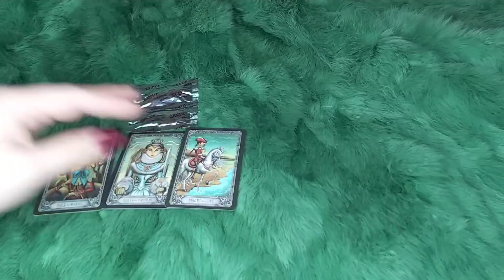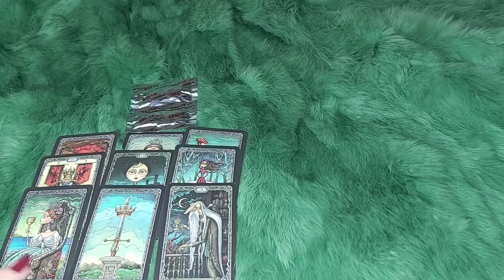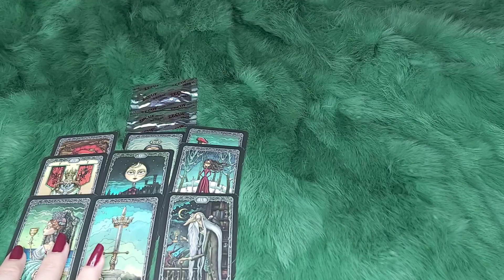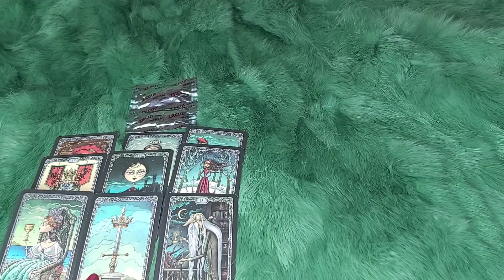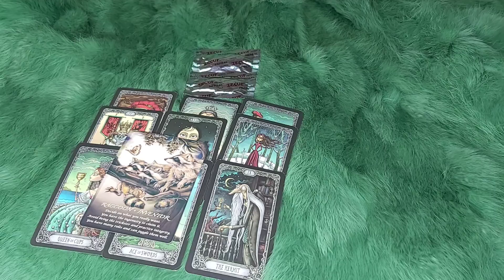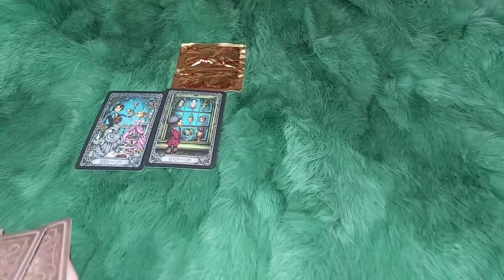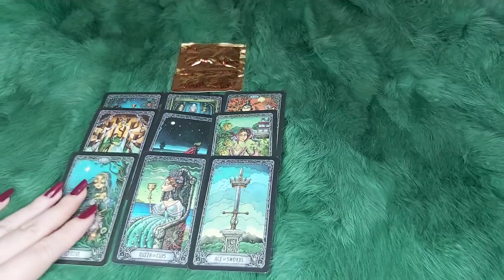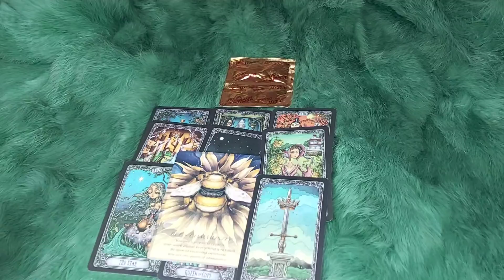THÔNG ĐIỆP BẠN NÊN NGHE VÀO THỨ TƯ NÀY (30/3/2022)@EvelynTarot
🧚‍♂️ THÔNG ĐIỆP BẠN NÊN NGHE VÀO THỨ TƯ NÀY (30/3/2022)
 🌈Chọn tụ 00:18
🌈 Tụ 1 : 0:56
🌈 Tụ 2: 11:15
🌈 Tụ 3: 21:01